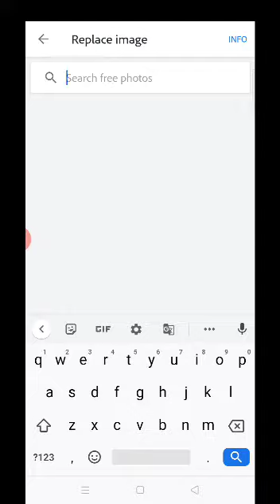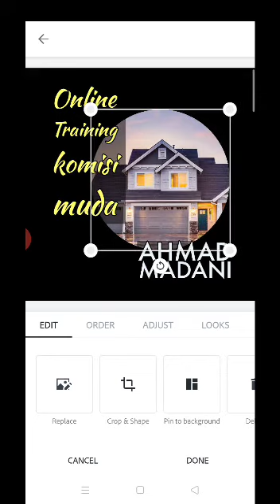Tutorial keempat Adobe Spark Post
Video dari madani ahmad